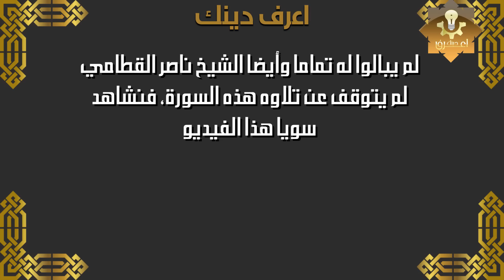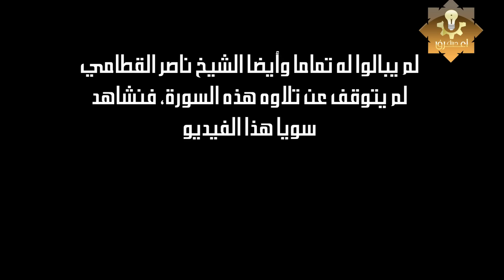خروج جن من جسد شاب وهو يصلي خلف الشيخ ناصر القطامي بالمسجد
الفئة
ترفيه